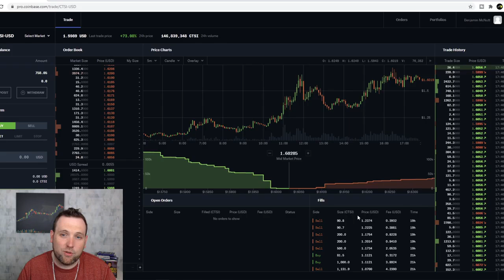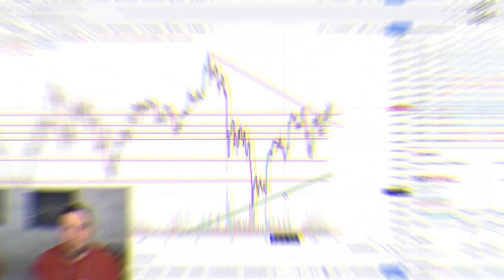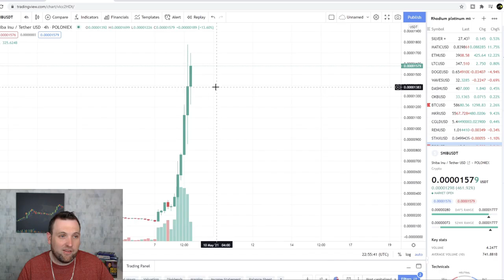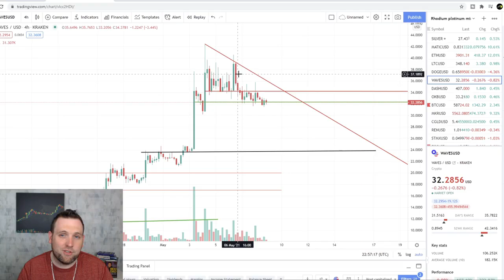SHOULD I BUY DOGECOIN TONIGHT BECAUSE OF ELON MUSK ON SNL DAILY CRYPTO UPDATE DOGECOIN ANALYSIS